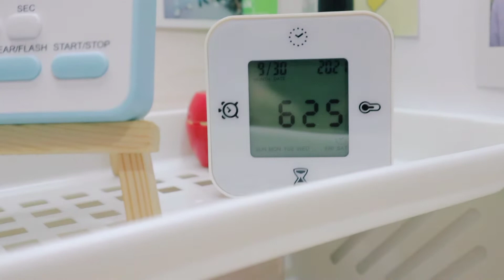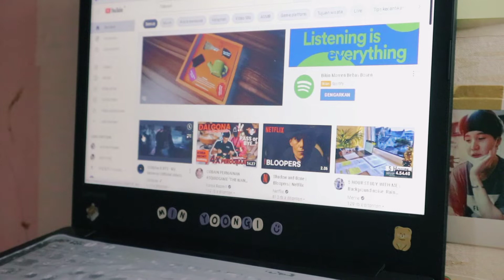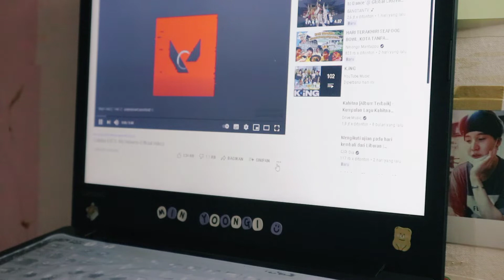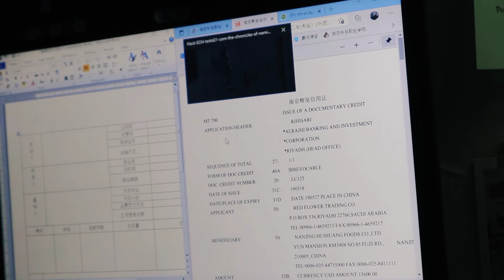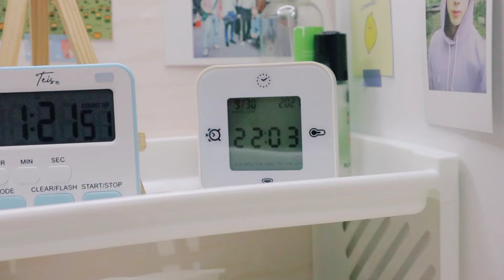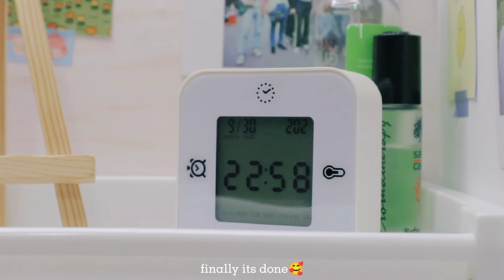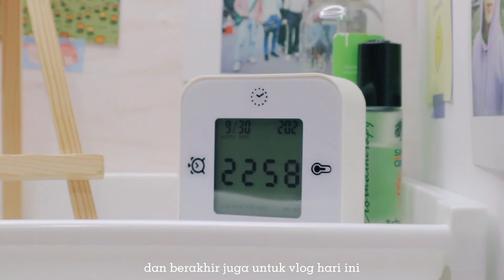daily vlog 📅 got my 2nd vaccine, online school, doing my homework,etc.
༶•┈┈ｈｉ ｉｔ＇ｓ ｍｅ ｈｙｇｇｅｌｅａａａ✧┈┈•༶
hi everyone! finally new vlog video
i will started more busy for collage life but i will try to always make content here. and i'm always greatful full for all of you always support my little channel, i'm so happy can share anything in here with you
and if you have any recommendation for new videos please let me know
from,
hyggelea♥

♬♩♪♩music
Can't take our love away - Josh Woodward
Don't close your eyes - Josh Woodward

༄ؘ ۪۪۫۫ ▹equipment
filming : Canon EOS  M100, Xiaomi Redmi Note 5
ediitng : filmora 8